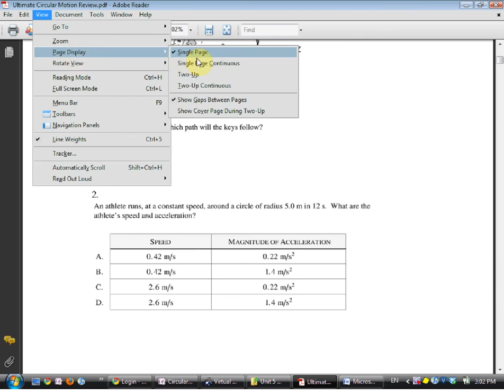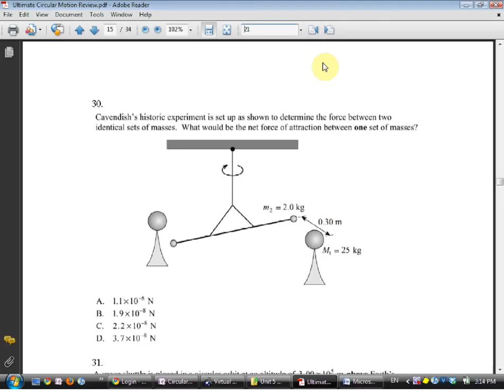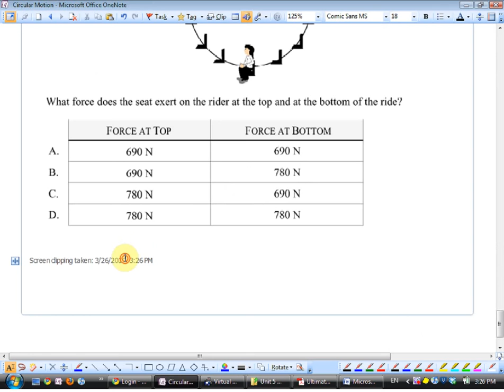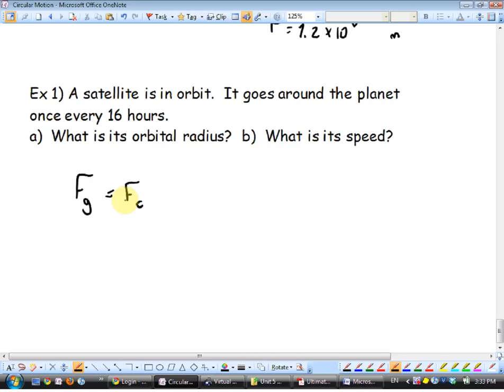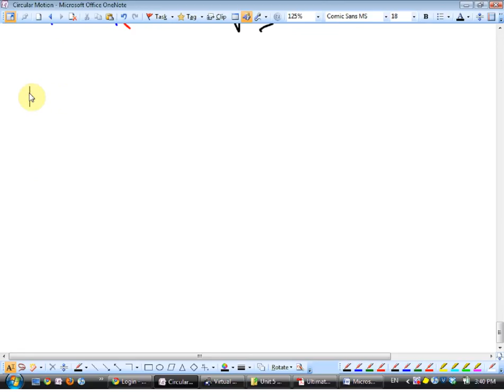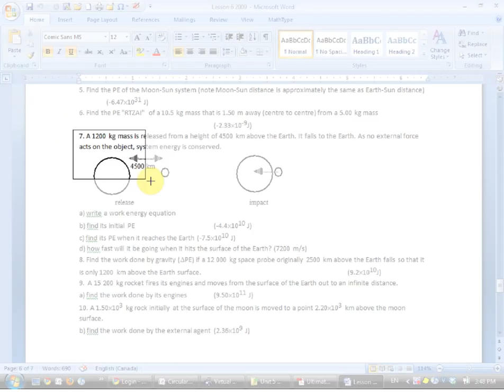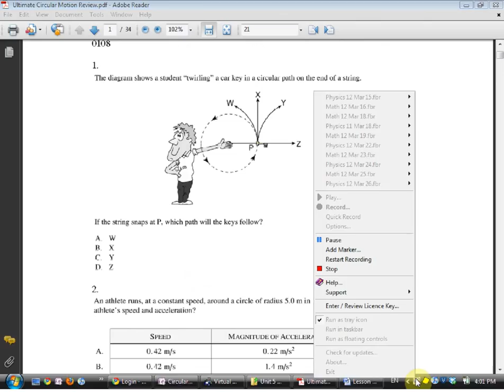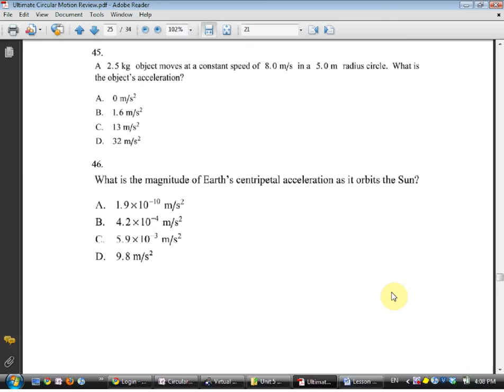Tutorial Physics Circular Motion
I created this video with the YouTube Video Editor Physics Circular Motion